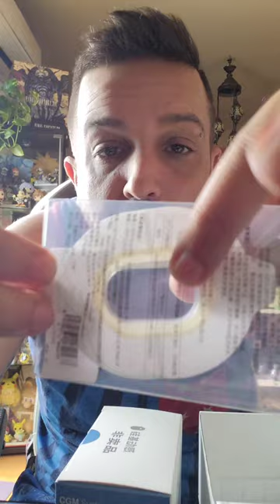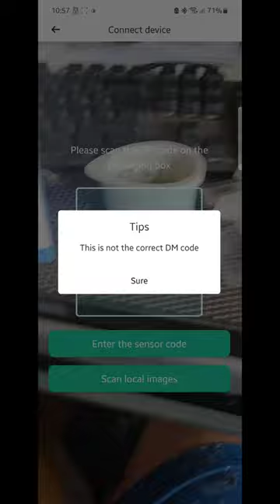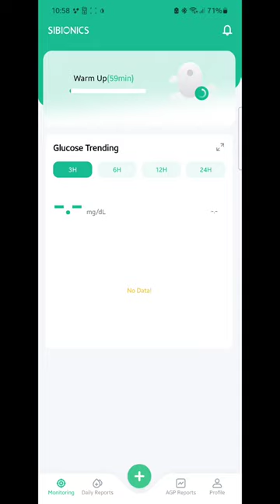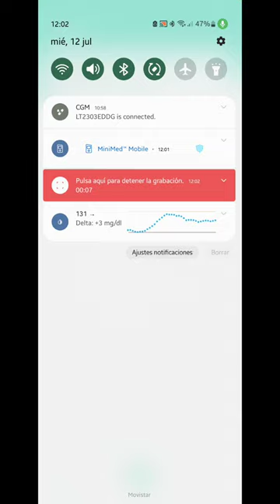Sensor Glucosa SiBionics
Pruebo el sensor chino de Sibionic